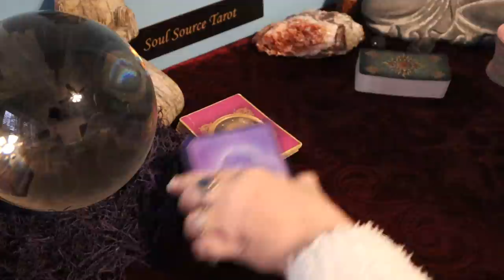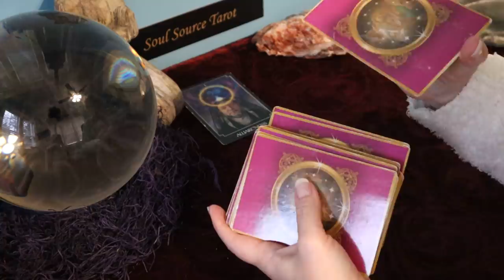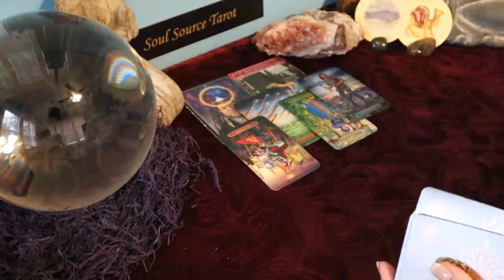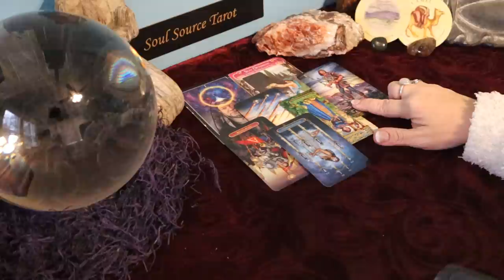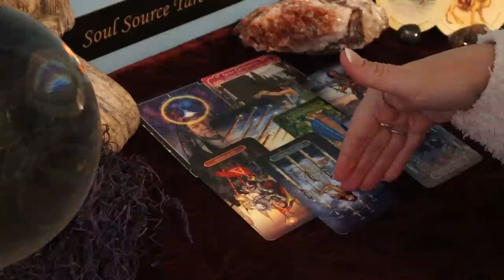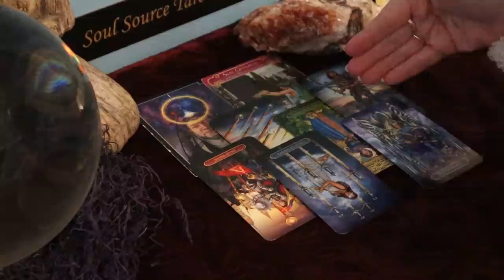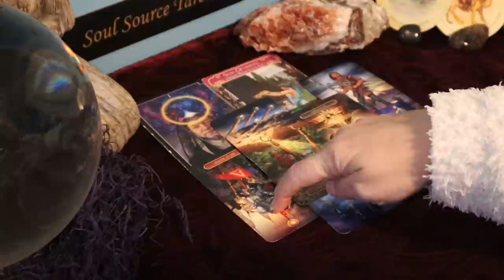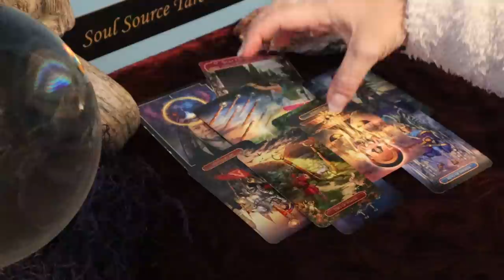Pisces | An Obstacle is Going to be Removed | Pisces March 2021 Tarot Reading